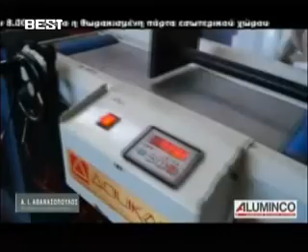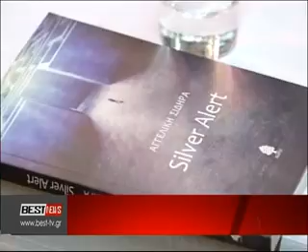BRADINO 20 10 2016